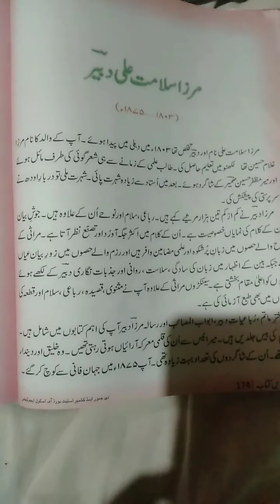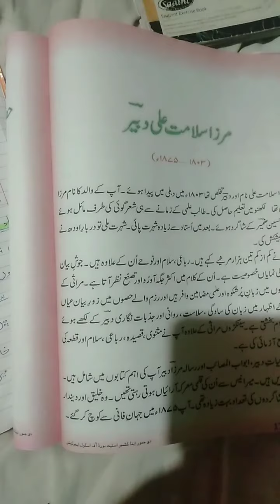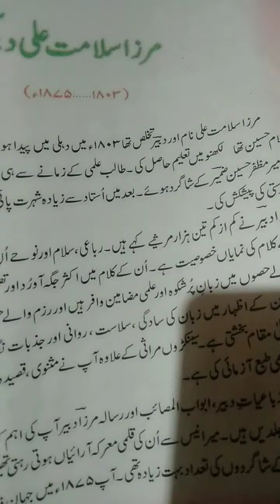Mirza salamat Ali Doobair class 10th subject Urdu By M Ashraf Dar Teacher HS Shatgund Bala.